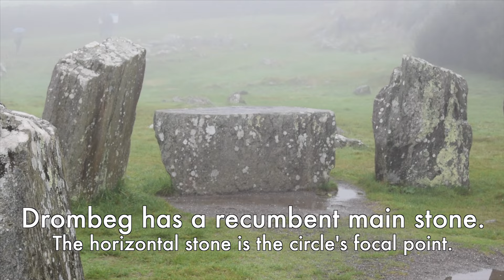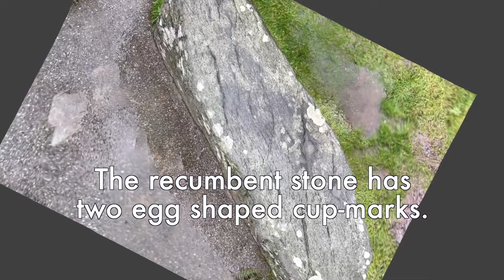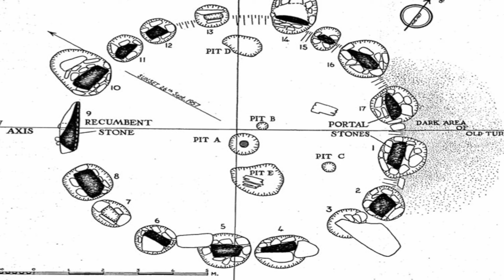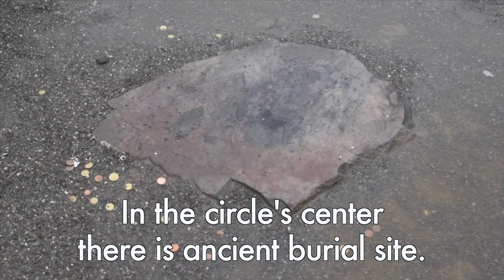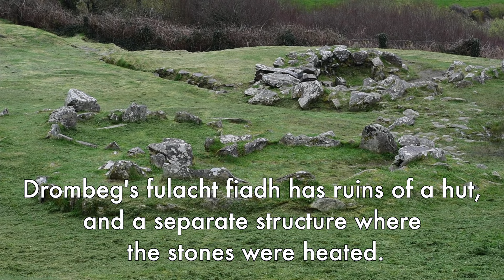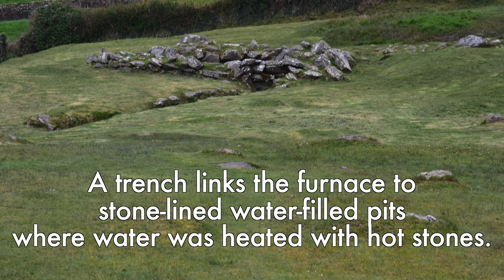Exploring "The Druid's Altar" - Drombeg Stone Circle - Co. Cork, Ireland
Drombeg stone circle (also known as The Druid's Altar), is one of Ireland’s most-visited megalithic sites. It is a protected Irish National Monument.

00:00 Intro
00:49 3-D View of recumbent stone.
02:46 E.M. Fahy's schematic drawing of Drombeg excavation
04:42  fulacht fiadh

Drombeg is a small axial stone circle located 2.4 km (1.5 mi) east of Glandore, County Cork, Ireland. The name Drombeg means small ridge. The site is strategically situated in atop a small valley with an expansive view of the surrounding area. It overlooks a gentle slope that extends down to the Atlantic ocean to the west.

Archeologist E.M. Fahy excavated and restored Drombeg in 1957-58.

Drombeg originally had 17 stones and 13 remain today. The circle is about 9 meters, 31 feet, in diameter. Fahy replaced two stones during the restoration in the late 1950s.

He also removed an area of gravel from the center of the circle and made a startling discovery.

Fahy discovered an inverted pot in the center of the circle containing the cremated remains of an adolescent wrapped with thick cloth. Near the pot were smashed pottery sherds and sweepings from a pyre.

Radiocarbon dating of samples taken from Drombeg revealed it was active c. 1100–800 BCE.

Several surveys of the site were made in the early 20th century and a journal article from 1903 indicated there may have once been a standing stone at the center of the circle, according to the website voicesfromthedawn.com

Drombeg’s alternate name, the Druid’s Altar, may have originated from local stories the recumbent stone was a sacrificial altar and the circle was built by Druids.

Reputed to be a sacrificial altar, the recumbent stone is darker than the other stones in the circle. It is directly opposite two stones, each more than two meters (7 ft) tall, that appear to frame a ceremonial entrance portal.

The recumbent stone has two cup-marks and what has been interpreted as a depiction of either a stone axe or a human foot.

Although the discovery of the cremated remains lends some credence to the idea that the site may have involved some form of human sacrifice. However, the circle predates and the radiocarbon dates for the human remains predate the Druids.

A guidebook written in the 1990s also invented a narrative for the Drombeg which may have also helped reinforce the idea the site was associated with human sacrifice even though the exact nature of how and why the remains were buried in the circle is unknown.

The Drombeg site also includes another Bronze Age feature, a fulacht fiadh and the remains of two associated stone and wood huts.

A fulacht fiadh is a kind of pit that was used for boiling water by means of heated stones.

Excavation by Fahy in 1959 uncovered the foundations of two conjoined circular huts. The huts, one of which was used as a hearth for heating rocks, are linked by a 9 m (30 ft) stone causeway to the fulacht fiadh. Water in a trough was boiled by dropping in red-hot stones from the adjacent hearth.

Evidence form the site suggests the fulacht fiadh was in use until 5th century AD.

The fulacht fiadh at Drombeg is often referred to as a communal cooking pit. The term, fulacht fiadh, has been treanslated by some scholar to mean “cooking place” of deer or game.

However, no direct evidence of food or cooking food has been found at the site. A number of alternate uses for the boiling pit have also been suggested ranging from a sweat lodge to being used to prepare hides to make leather to boiling wool.

When Fahy excavated the fulacht fiadh he reportedly conducted experiments demonstrating that he could heat the 265 liters (70 gallons) of water in the trough by adding stones baked three hours in a hearth. The water boiled vigorously after 18 minutes and was hot two hours later.

Sources:
Fahy, E.M. (1959). "A Recumbent-stone Circle at Drombeg, Co. Cork". Journal of the Cork Historical and Archaeological Society. 2. LXIV: 1–27.
Fahy, E.M. "A Hut and Cooking Places at Drombeg, Co. Cork." Journal of the Cork Historical and Archaeological Society 65 (January-June, 1960): 9-10.
Keogh, Jackie (4 January 2017). "New discoveries about Drombeg Stone Circle". Southern Star. Retrieved 6 January 2017.